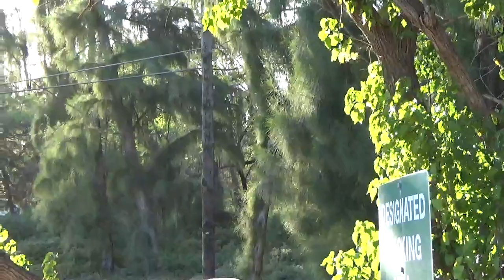Now they're (DIMENSIONALS) R Just plain **SHOWING OFF!!** You can't make this UP!! PART 1 ONE MORE!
Honestly I just feel like they're just plain showing off this point!! Is getting overwhelming at this point for me I think this is the last filming I might have done?? In Hawaii I mean? I know we had the last night we were filming the sunset but they were clouds nothing like this! And these trees are so close to Pine that it was so pretty